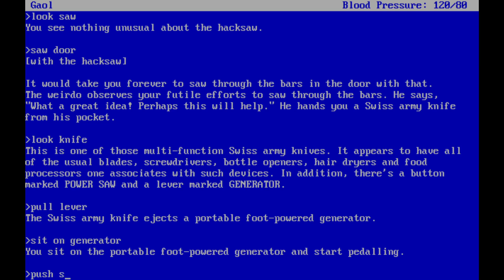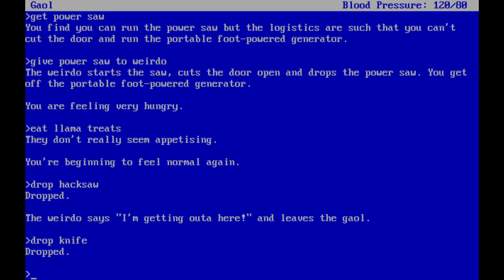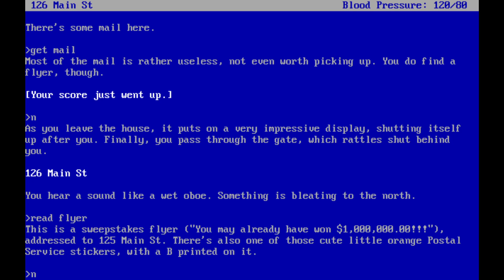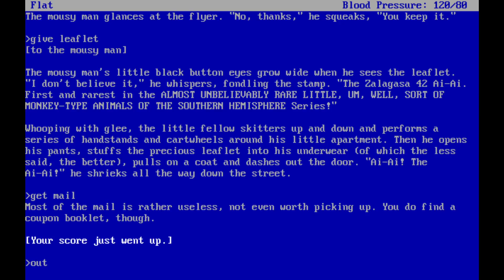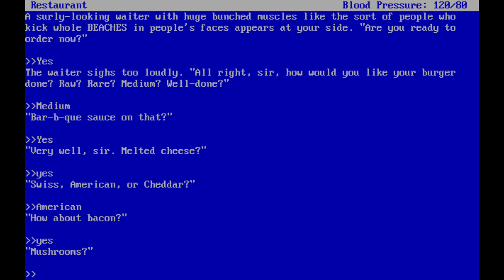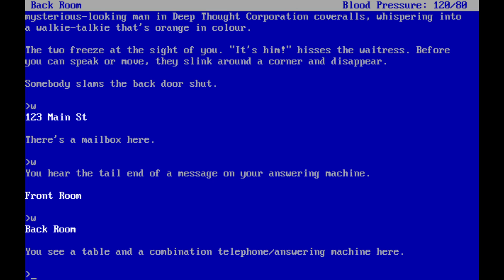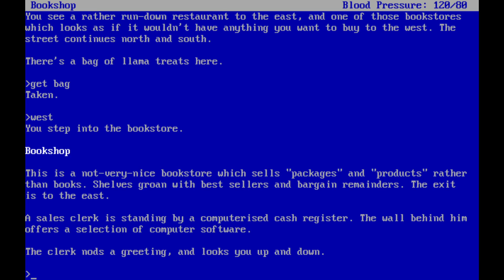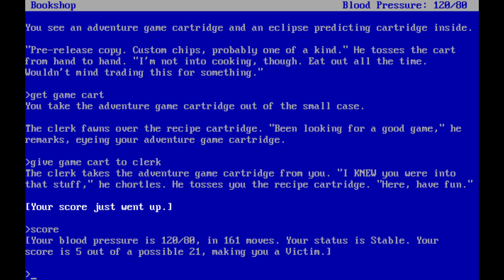Bureaucracy: 03: Things might not be what they all seem.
This game came with a number of extra documents to play.

After getting out of the gaol hole in the basement of the weirdo, our protagonist is feeling a might bit peckish.  Might be good to go get something to eat, and maybe check out that bookstore in the neighbourhood, find something cool.